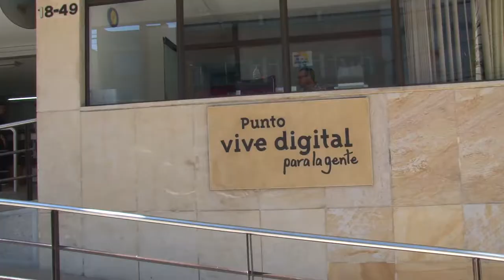A la localidad Antonio Nariño llega un nuevo Punto